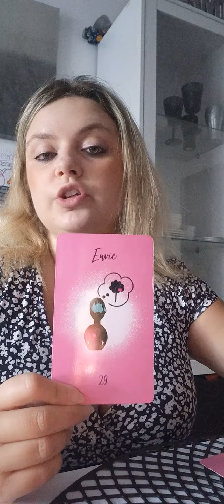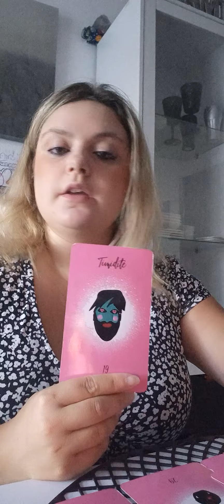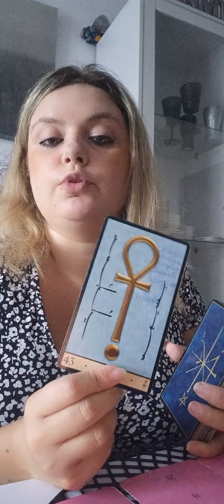❤️‍🔥scorpion octobre, une ilumination sentimentale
coucou mes amours, bienvenue à tous sur ma chaîne, j'espère que vous allez bien?  si vous souhaitez une consultation privée avec moi nesitez pas, m'envoyer un message de préférence pour réserver